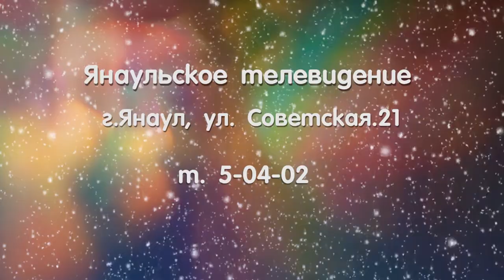Елочка поздравлений ждет вас!